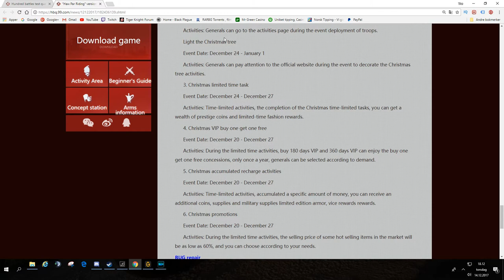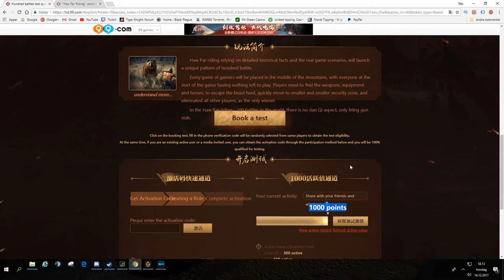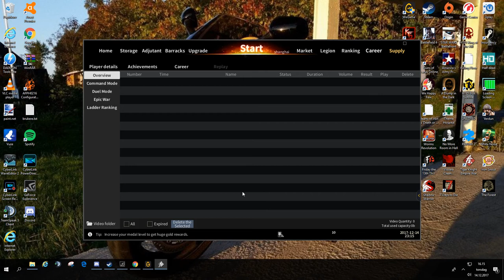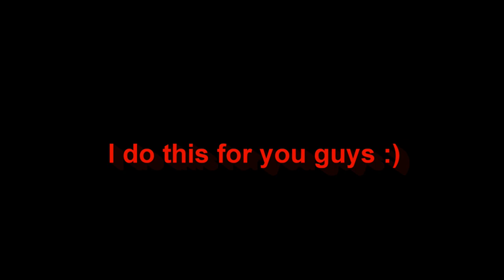New Gamemode (100 Battle/Survive) New Pve (Alesia: Caesar vs Gaul) & new Unit! Tiger Knight 虎豹骑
So.. new update is here on official server. We should get a update soon to!

Tiger Knight Empire War. 虎豹骑

Game Info:
Tiger Knight: Empire War is a FREE massive multiplayer online PVP game which reenacts large-scale wars begin from 300 BC.
It reproduces true equipment from history such as weapons, armors and horses.
With its single battle and team battle systems, this game brings you back to the brutal era of melee